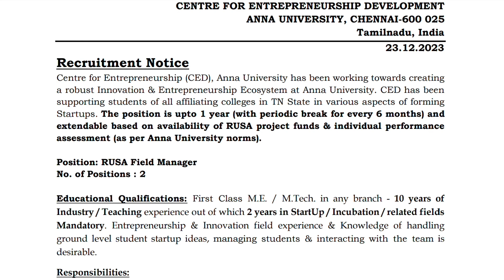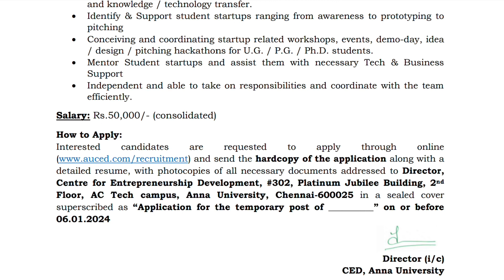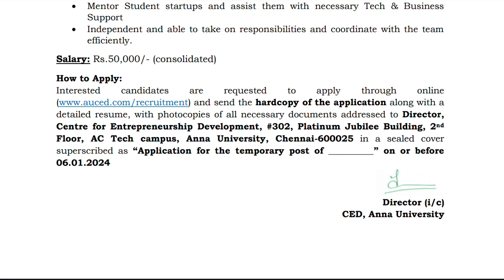அண்ணா பல்கலைக்கழகத்தில் அரசு வேலை... மாதம் 50000 சம்பளம்...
Anna University Chennai Job Notification

Contract basis job

Eligibility - 38 District male, female apply this job

All Competitive examination syllabus you want to follow our channel